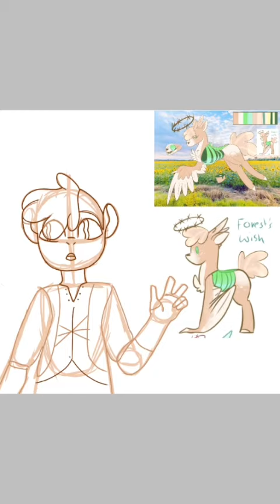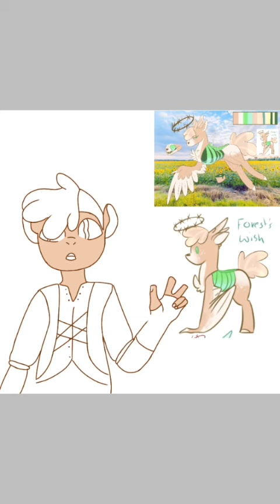Another angel dove turned into a human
His name is forrest wishes